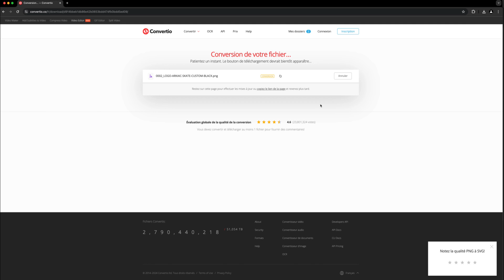COMMENT CONVERTIR UNE IMAGE JPG OU PNG EN FICHIER SVG ?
Pour convertir une image JPG ou PNG en fichier SVG, vous avez plusieurs options. Vous pouvez utiliser des logiciels de conception graphique ou des outils en ligne comme